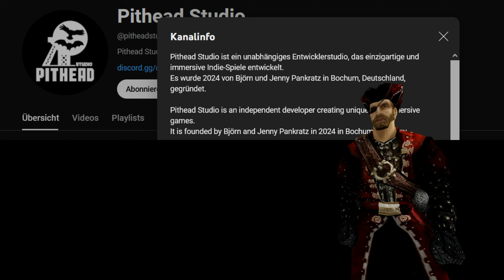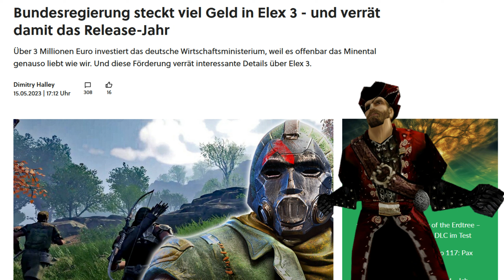Die "Gothic-Erfinder" melden sich zurück • Greg klärt auf!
Greg freut sich über die Rückkehr der "Gothic-Erfinder" ...